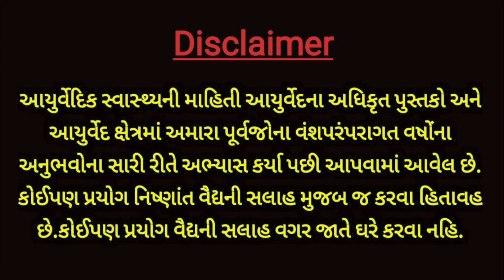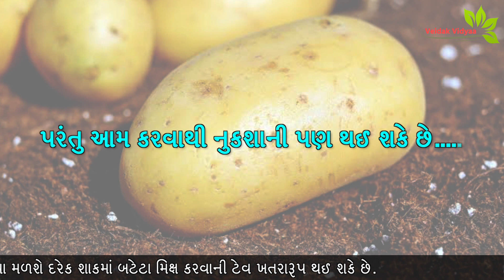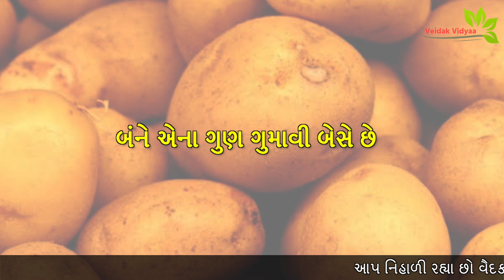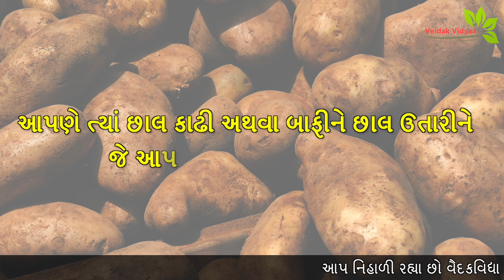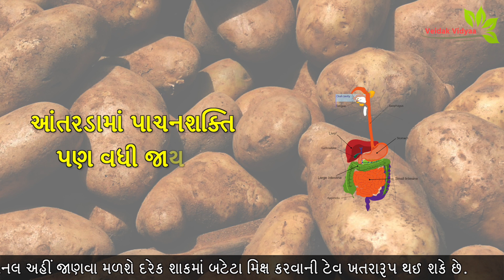દરેક શાકમાં બટેટા મિક્ષ કરવાની ટેવ ખતરારૂપ થઈ શકે છે,થઈ શકે છે આ રોગો || Veidak vidyaa || Part 1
આ વિડિઓ શાકમાં બટેટા મિક્ષ કરવા વિશેનો છે.દરેક શાકમાં બટેટા ક્યારેય મિક્ષ ન કરવા.દરેક શાકમાં બટેટા મિક્ષ કરવાથી અનેક રોગ થાય છે.બન્ને શાક એનો ગુણ ગુમાવે છે.વધુ માહિતી માટે વિડિઓ જુવો.

This video is about mix potatoes in vegetables.Potatoes should never be mixed in every vegetable.Mixing potatoes in every vegetable causes many diseases.Both vegetables lose their quality.Watch the video for more information.